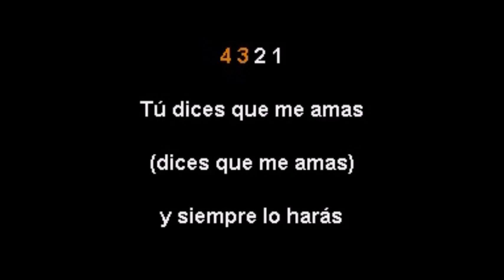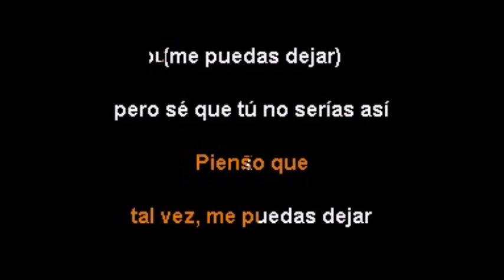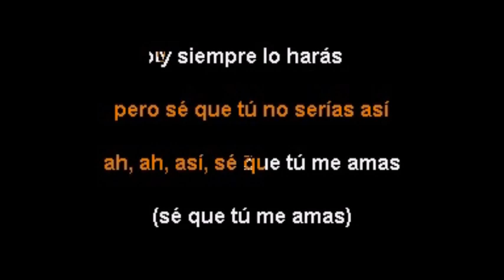BELMONT AMARRADO por Salvador Arguell